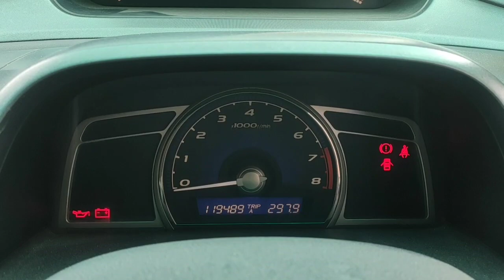HONDA OLD SEDAN THE GREAT CIVIC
best honda reliability product